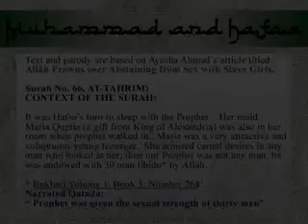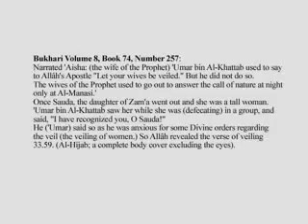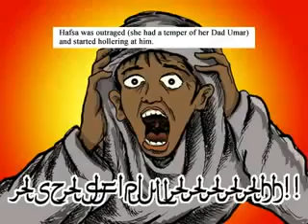Re: Sex in Islam and defending Ayesha